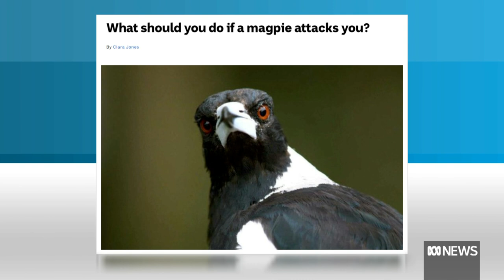Heads up: It's magpie swooping season in Australia | ABC News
Magpies this year have already claimed one high-profile victim with the Japanese ambassador to Australia tweeting a message to the feathered creatures.